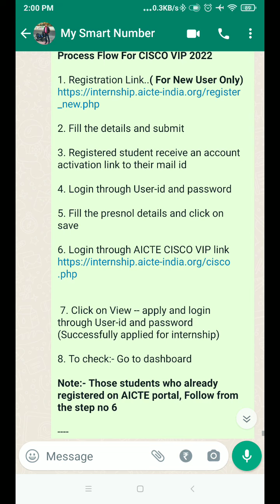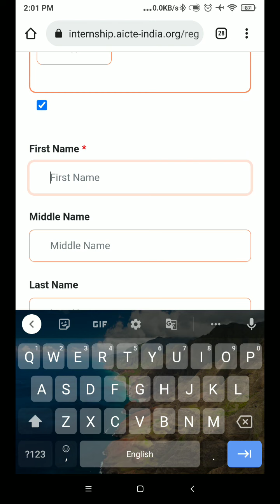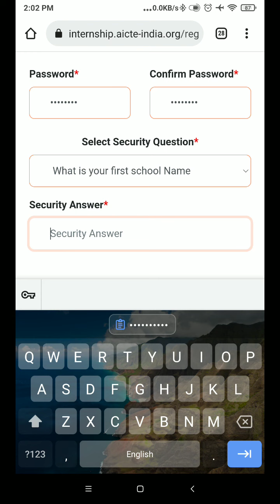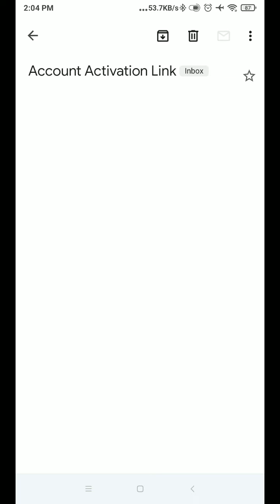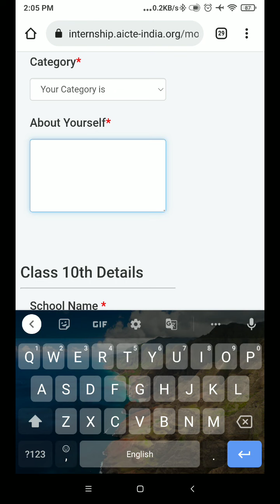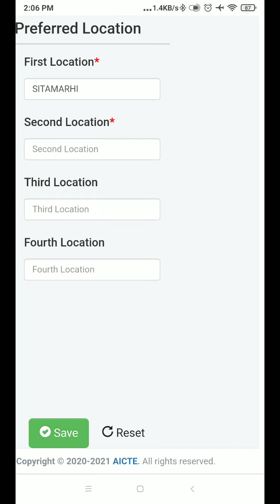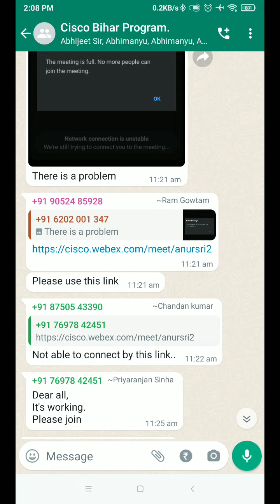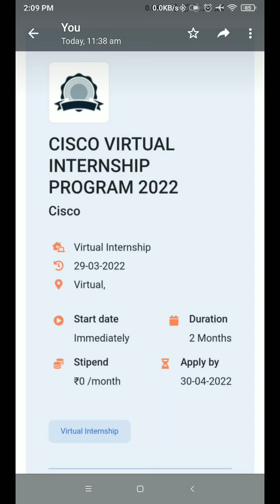CISCO VIRTUAL INTERNSHIP PROGRAM 2022|| complete details about internship || How to apply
CISCO VIRTUAL INTERNSHIP PROGRAM 2022

HOW TO COMPLETE THE COURSE